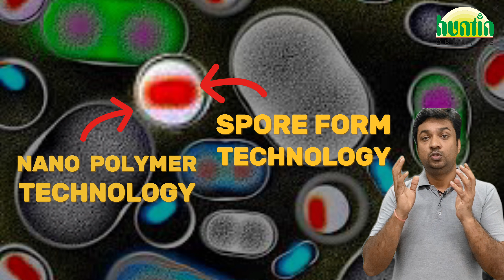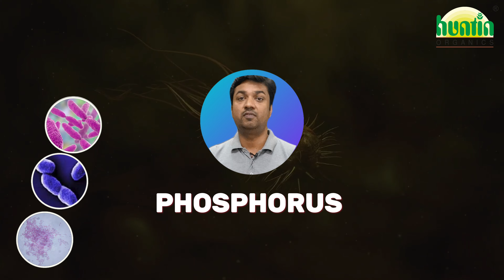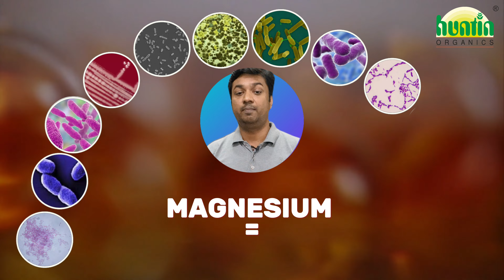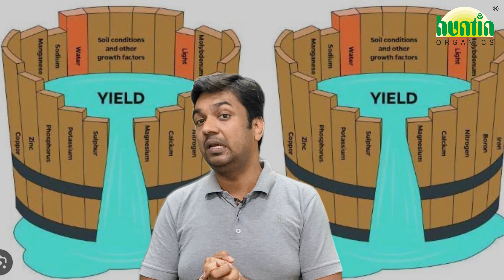किसान की अपनी वाटर सोल्यूबल खाद की फैक्ट्री- सोने की ख़ान है सीड ग्रो ++ | Huntin Organics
🌱 क्या आप तैयार हैं अपने पौधों की वृद्धि को सही पोषण से पूरे करने के लिए? हर समय पौधों को 18 पोषक तत्वों की हमेशा जरूरत होती है, तो किसी भी एक की कमी से फसल में बड़ा नुकसान हो सकता है। इसीलिए, हम पेश कर रहे हैं "सीड ग्रो++" - एक अभूतपूर्व फार्मूला जो विश्वभर में कृषि की नयी क्रांति ला सकता है!

हां, आपने सही सुना! "सीड ग्रो++" विश्व में पहली बार 4 साल की शेल्फ लाइफ ;स्पोर फॉर्म यानी सुस्त अवस्था में नैनो पॉलिमर टेक्नोलॉजी के साथ बनाया गया है। इसमें 12 तरह के अलग अलग बैक्टीरिया और बायो फर्टिलाइजर एकसाथ है वो भी ऐंडो माइकोर्हिज़ा के साथ .यह नई तकनीक पौधों के लिए 18 पोषक तत्वों के साथ सबसे अधिक पैदावार करने में सफल होती है और आपको सबसे अधिक मुनाफा प्रदान करती है।

🌟 "हंटिन आर्गेनिक्स सीड ग्रो++" की मुख्य विशेषताएँ:

नैनो पॉलिमर टेक्नोलॉजी: 4 साल की शेल्फ लाइफ ;नैनो पॉलिमर टेक्नोलॉजी का उपयोग, पोषण अवशोधन और उपयोग की अधिकतम वृद्धि के लिए।

लगातार 18 पोषक तत्वों के साथ हर पौधे की सबसे अधिक पैदावार करने के लिए 12 बायो फर्टिलाइजर्स का अनूठा मिश्रण

आइए इस चमत्कारी तकनीक से जुड़े "हंटिन आर्गेनिक्स सीड ग्रो++" के साथ खेती में मुनाफ़ेद की नई ऊँचाई तक पहुँचें! आपके खेती के लिए यह नई तकनीक आपके लिए कैसे फायदेमंद हो सकती है, यह देखने के लिए वीडियो देखें।